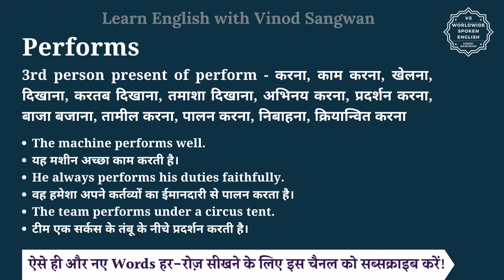Performs meaning in Hindi | Performs ka matlab kya hota hai | English vocabulary words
इस वीडियो में आप Performs का हिंदी में मतलब समझेंगे और साथ में Performs का pronunciation भी सीखेंगें यानि की आप Performs के अर्थ के साथ साथ ये भी सीखेंगें की Performs को कैसे बोले या Performs को बोलने का सही तरीका क्या है |

तो बस एक मिनट में सीखिए Performs को|
Let’s learn Hindi Meaning of Performs in detail.

Performs का हिंदी में अर्थ होता है

Performs को इन उदाहरणों से और अच्छे से समझ सकते हैं
The machine performs well.
यह मशीन अच्छा काम करती है।
He always performs his duties faithfully.
वह हमेशा अपने कर्तव्यों का ईमानदारी से पालन करता है।
The team performs under a circus tent.
टीम एक सर्कस के तंबू के नीचे प्रदर्शन करती है।